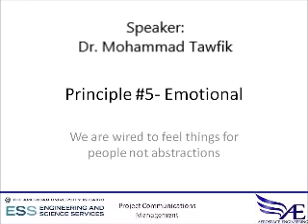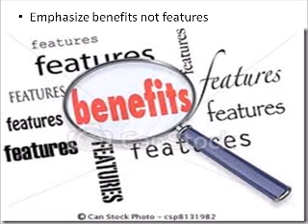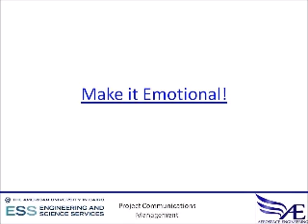How to create a message that sticks! 07 (2 of 2)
Emotional messages are effective